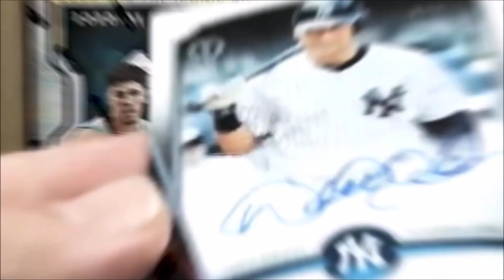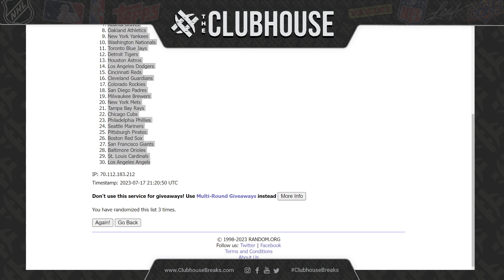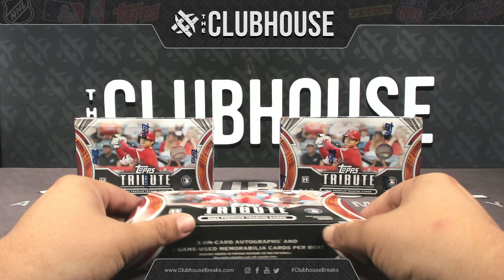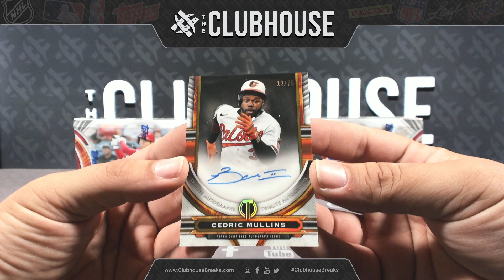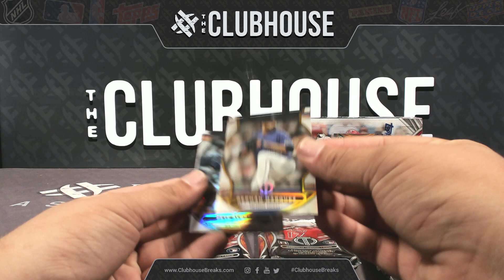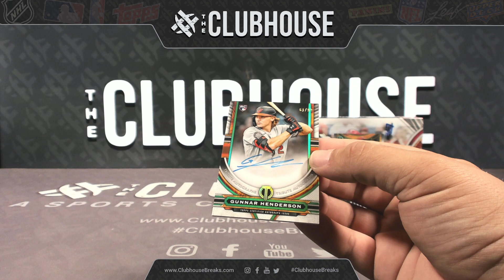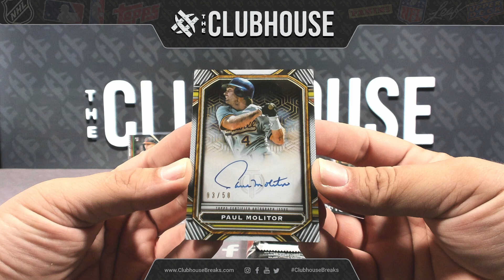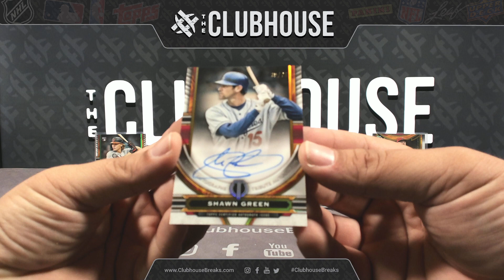2023 Topps Tribute Baseball 1/2 Case RANDOM TEAM Group Break #10230